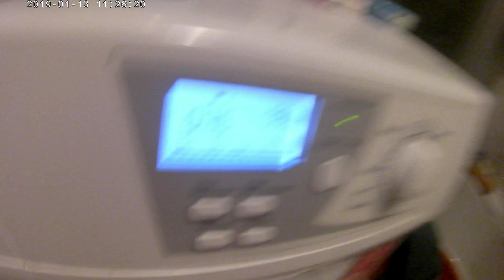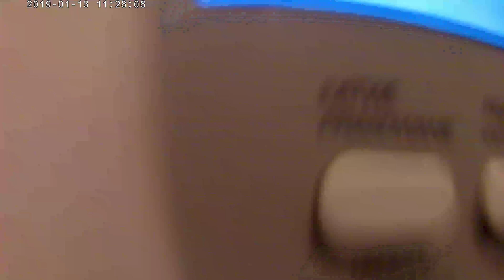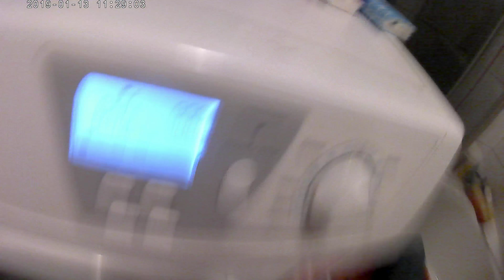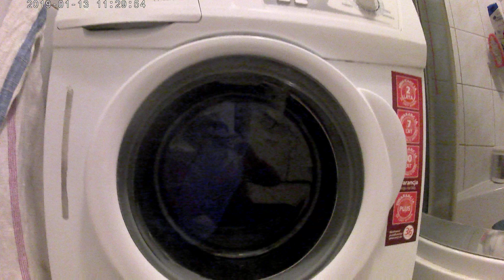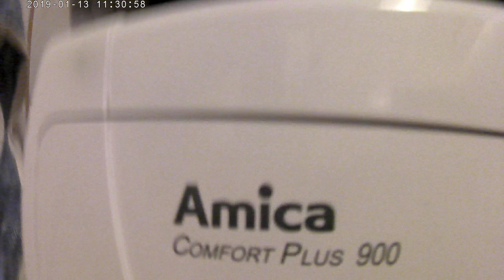urywek z prania zaszdnicego